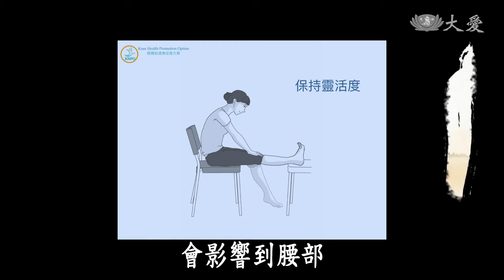【新膝望】護膝三運動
●護膝三運動
退化性膝關節炎 不全然是自然老化現象，跟著 呂紹睿醫師，一起做「護膝三運動」，輕鬆保養膝關節！